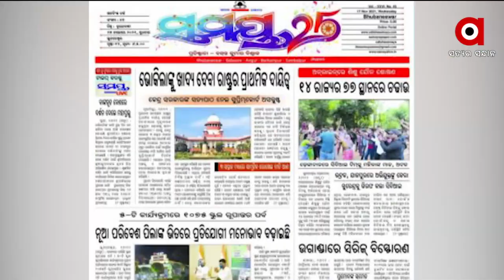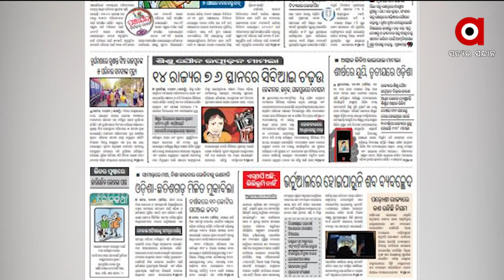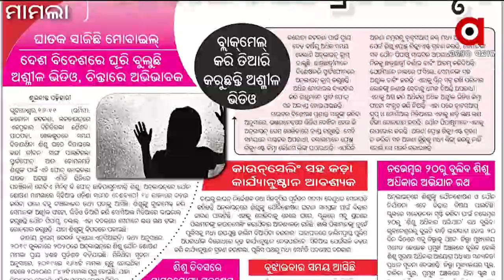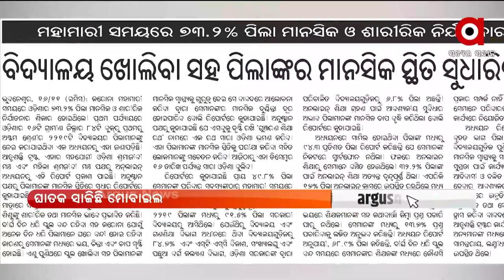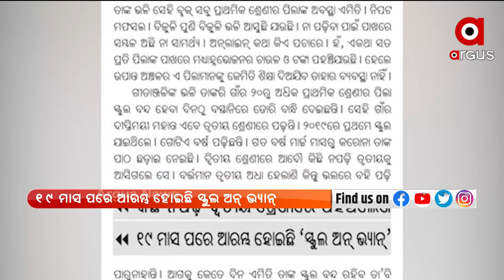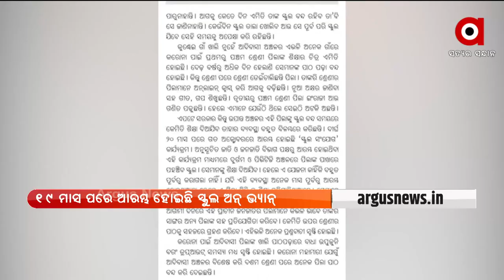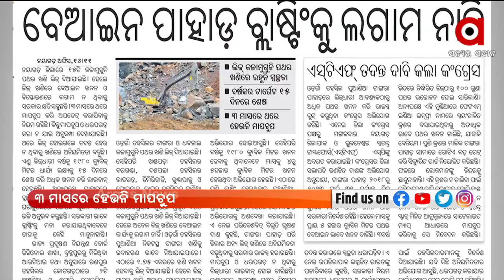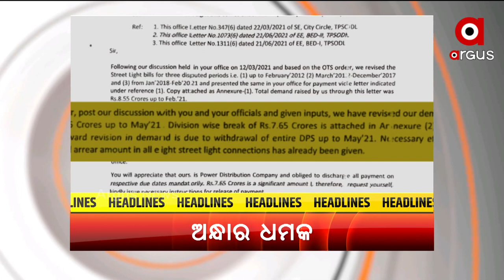SATEJ SAKALA | 17 Nov 2021 | Argus News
SATEJ SAKALA : ଆଜିର ଅତିଥି ମନୋଜ କୁମାର ଖଟେଇ
+ ହସିଲେ ବାଡ଼େଇବି. ଢେଙ୍କାନାଳ ପରଜଙ୍ଗ ଆଇଆଇସିଙ୍କ ଦବଙ୍ଗଗିରି
+ଆଜି ଶିମଲାରେ ସମସ୍ତ ରାଜ୍ୟର ବାଚସ୍ପତିଙ୍କ ସହ ବୈଠକ କରିବେ ପ୍ରଧାନମନ୍ତ୍ରୀ
+ଗୁରୁପର୍ବ ପୂର୍ବରୁ ଶିଖ ସମୁଦାୟର ଶ୍ରଦ୍ଧାଳୁଙ୍କୁ ମୋଦି ସରକାରଙ୍କ ବଡ ଉପହାର
+ଶିକ୍ଷୟିତ୍ରୀ ମମିତା ମେହେର ହତ୍ୟା ଘଟଣା
+ଆଜିଠାରୁ ଅନ୍ଧାର ହୋଇପାରେ ବ୍ରହ୍ମପୁର ସହର
+ଭର୍ଚ୍ଚୁଆଲ ମୋଡରେ ଏକାଠି ହେଲେ ଜୋ ବାଇଡ଼େନ୍ ଓ ଜିନ୍ ପିଙ୍ଗ୍
+ ଆଜି ପଞ୍ଚୁକର ତୃତୀୟ ଦିନ ସହ ବଡ଼ଓଷା
+ଆଜିଠୁ ଭାରତୀୟ କ୍ରିକେଟରେ ରୋହିତ-ରାହୁଲ ଯୁଗ